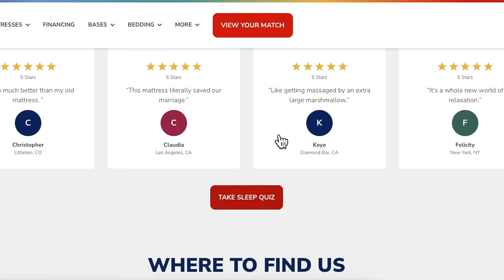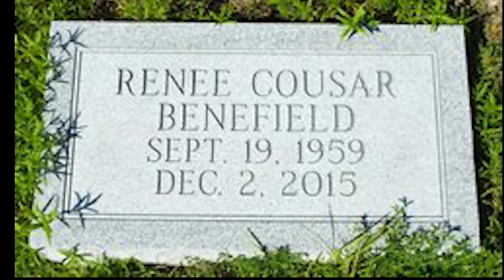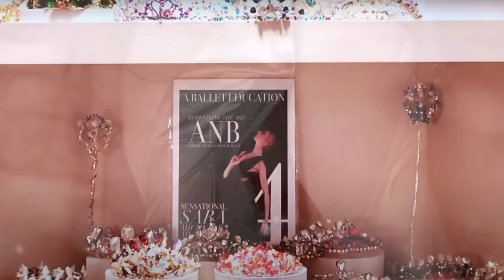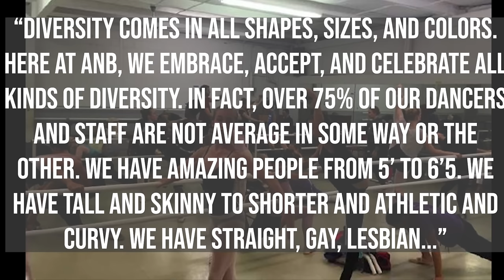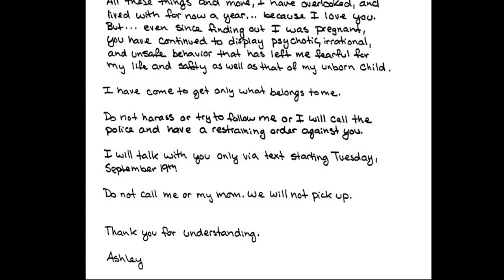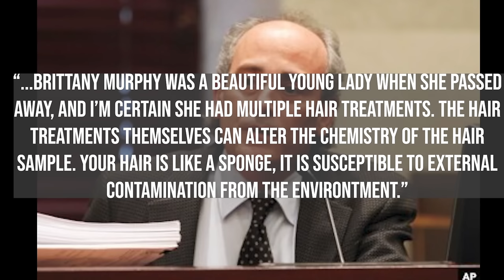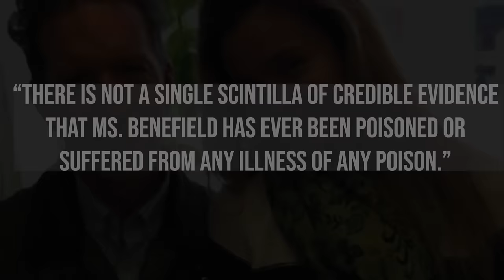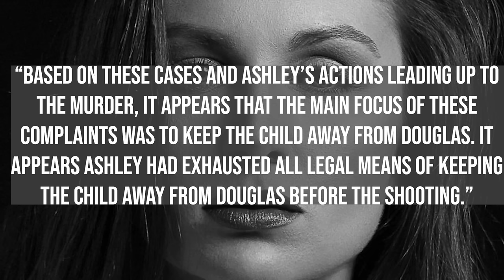Ashley Benefield: The Black Swan